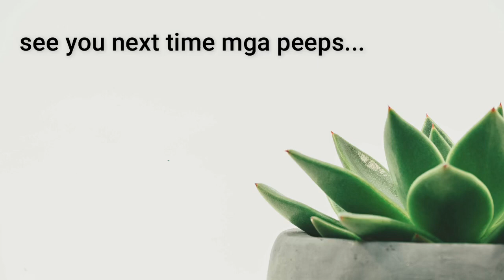RE POTTING MY TOKEN SIZE SUCCULENTS I HubbsKORNER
REPOTTING MY TOKEN SIZE SUCCULENTS I HubbsKORNER

Hello PEEPS! Share ko lng po pano po ako mag re pot ng mga token sizes na succulents. So far effective po para sa akin ang ganitong technique at istilo ng pag re-re-pot. Hope you like it guys.

HubbsKORNER Channel is created to spread good culture not just about plants, but to create a good views on life and the environment like

► Encourage a culture in caring for the environment and sustainability.
► Prospecting information about succulents plants.
► Encourage the development of gardening in our planet.
► Provide training on various topics including landscape design, pot arrangement and horticulture.
► Have a break sometime: showing my other Hobbies (hubbs) like some extreme games/sports, toy collection and some travel.

How to Care for Succulents (And Not Kill Them):
9 PLANTS-CARE TIPS:
Make Sure Your Succulents Get Enough Light. ...
Rotate Succulents Frequently. ...
Water According to the Season. ...
Water the Soil Directly. ...
Keep Succulents Clean. ...
Choose a Container with Drainage. ...
Plant Succulents in the Right Soil. ...
Get Rid of Bugs!

SUCCULENT PLANTS (From Wikipedia, the free encyclopedia.)
Not to be confused with cactus; nearly all cacti are succulents but not all succulents are cacti. Succulent plants have thickened stems, or leaves, such as this Aloe
In botany, succulent plants, also known as succulents, are plants with parts that are thickened, fleshy and engorged, usually to retain water in arid climates or soil conditions. The word "succulent" comes from the Latin word sucus, meaning juice, or sap.[1] Succulent plants may store water in various structures, such as leaves and stems. Some definitions also include roots, thus geophytes that survive unfavorable periods by dying back to underground storage organs may be regarded as succulents. In horticultural use, the term "succulent" is sometimes used in a way which excludes plants that botanists would regard as succulents, such as cacti. Succulents are often grown as ornamental plants because of their striking and unusual appearance, as well as their ability to thrive with relatively minimal care.

Many plant families have multiple succulents found within them (over 25 plant families).[2] In some families, such as Aizoaceae, Cactaceae, and Crassulaceae, most species are succulents. The habitats of these water preserving plants are often in areas with high temperatures and low rainfall, such as deserts. Succulents have the ability to thrive on limited water sources, such as mist and dew, which makes them equipped to survive in an ecosystem which contains scarce water sources.

how to grow echeveria Succulent plant
grow Echeveria from seed
how to grow cactus